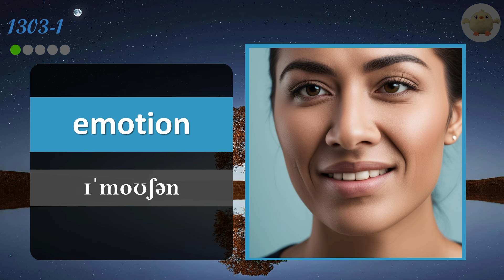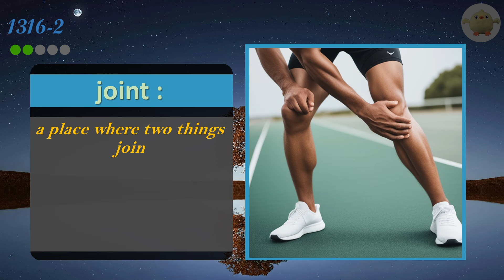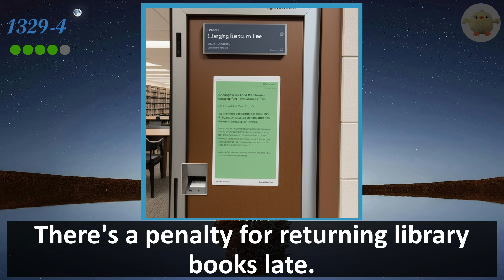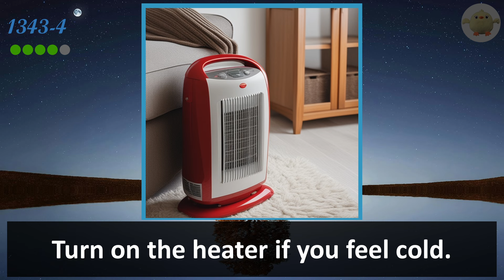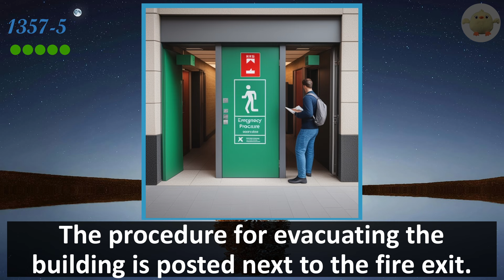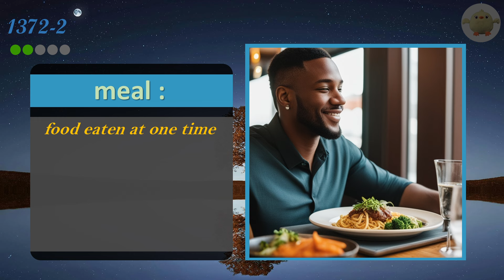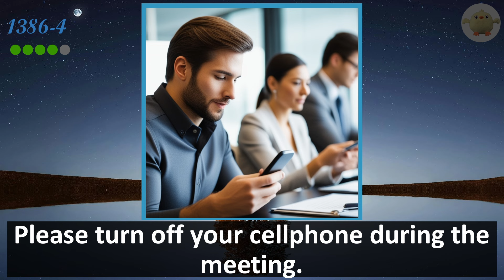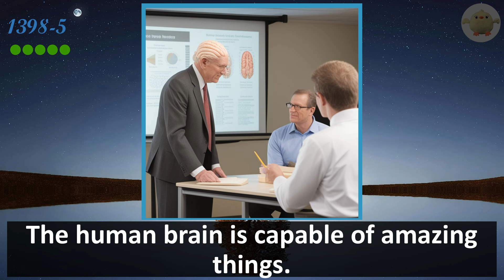3,000 Essential English Words with Pictures & Sentences, the most common used English vocabulary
3,000 Essential English Words with Pictures & Sentences, the most common used English vocabulary